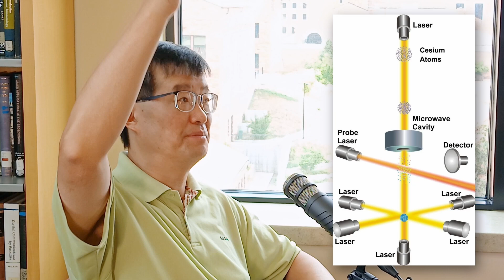Why Haven't Optical Atomic Clocks Replaced Cesium Clocks? | Jun Ye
If optical atomic clocks are so much better, why are cesium clocks still our official timekeepers? Jun Ye explains the surprising reasons.

Jun Ye breaks down why the cesium standard still defines the second even though optical atomic clocks are orders of magnitude more precise. He explains the massive infrastructure built around microwave time signals, the challenges of comparing optical clocks between countries, and the need for new fiber or laser links to transfer time at 10⁻¹⁸ accuracy.

He also explores how optical clocks could unlock new capabilities — from GPS systems for the entire solar system to testing Einstein’s relativity on micron scales, building deep-space navigation networks, and even laying the groundwork for space-based gravitational detectors. This episode reveals why redefining time isn’t just about better physics but about global coordination, robust engineering, and a vision for the future of exploration.